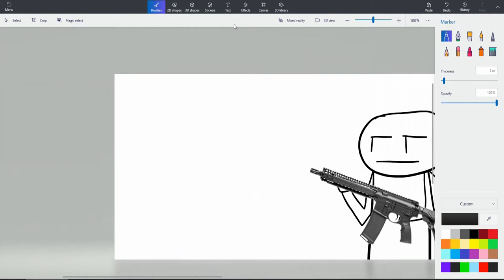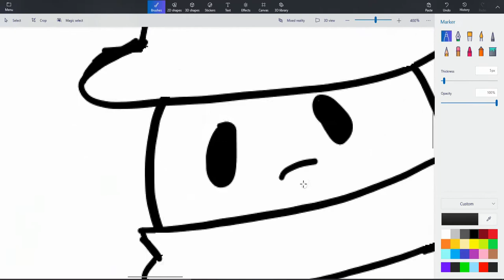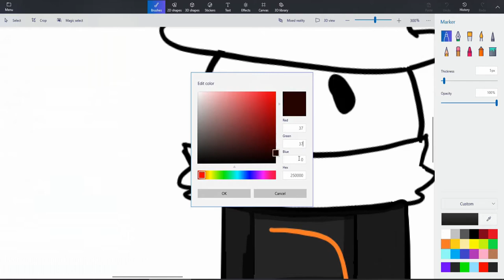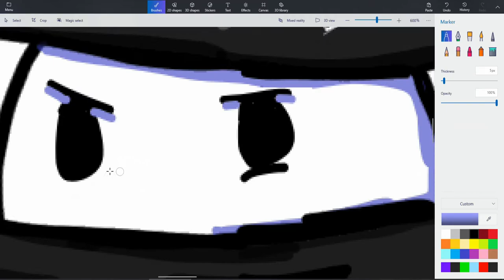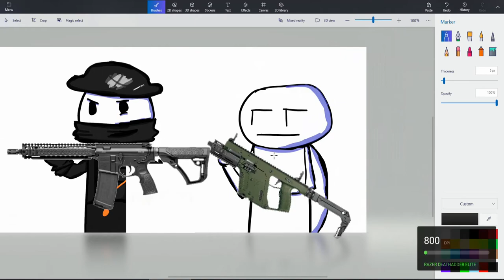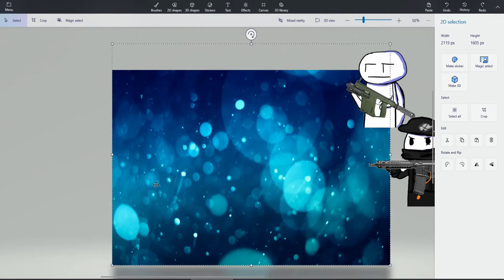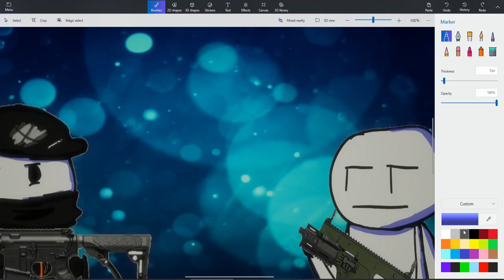SpeedPainters In a Nutshell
TAKE THIS TOOK FOREVER TO EXPORT
Music in Order--